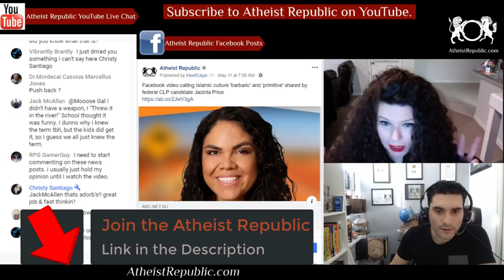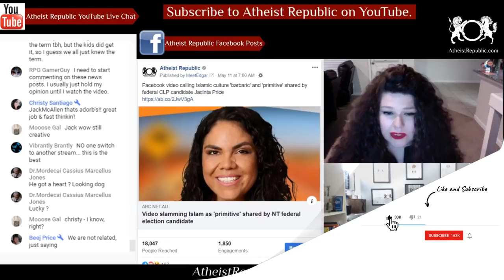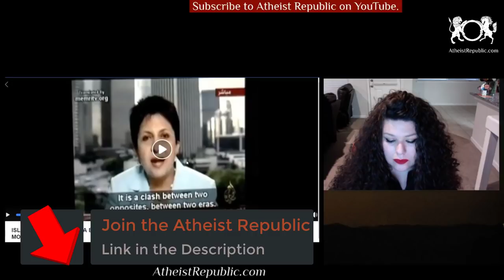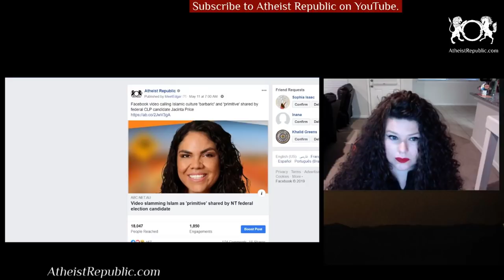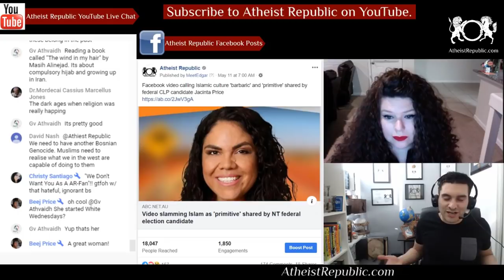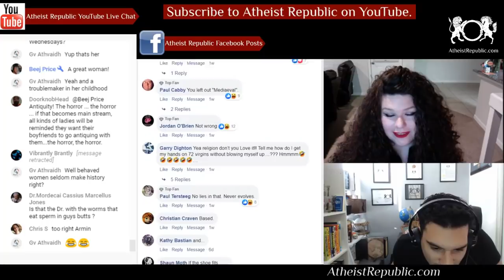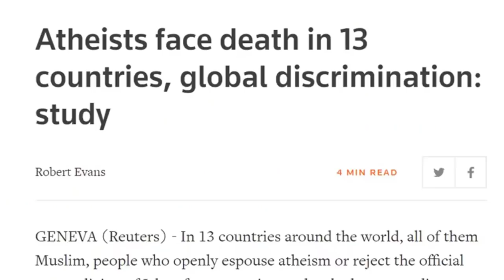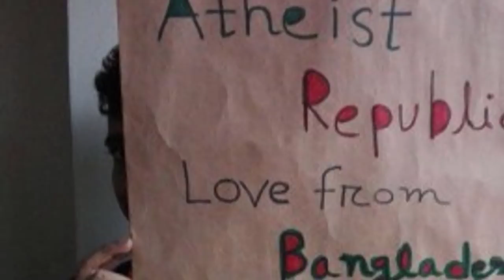Video Calling Islam Barbaric Shared by Liberal Party Candidate 😮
A video featuring a provocative Syrian-American commentator describing Islamic culture as "barbaric" and "primitive" was shared by Country Liberal Party (CLP) candidate for Lingiari Jacinta Price on her personal Facebook page. The candidate shared the video on her Facebook account in 2014, but did not comment on it or endorse it. The post still appears publicly on her personal Facebook profile.

#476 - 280 Nelson Street, Vancouver, BC, Canada V6B2E2

Source: Facebook video calling Islamic culture 'barbaric' and 'primitive' shared by federal CLP candidate Jacinta Price
Location: Australia